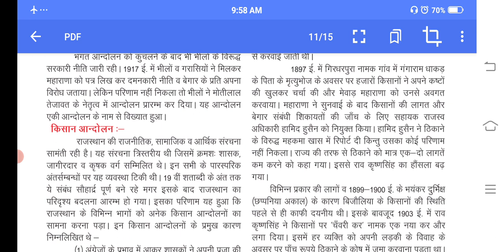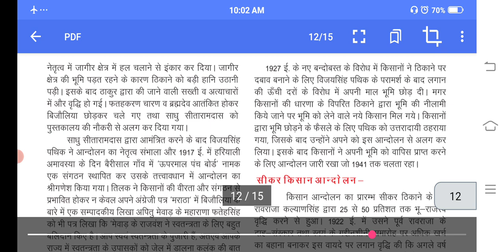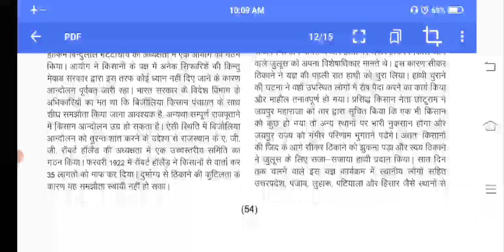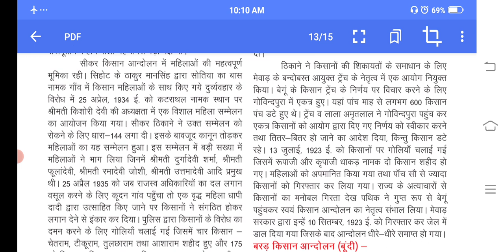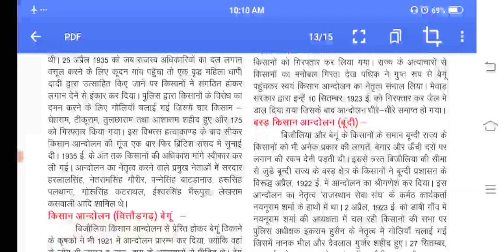CLASS X SST CH 3 DATE 28DEC